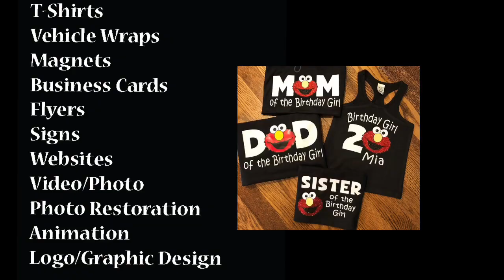Young boy chased by bird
We print T-shirts:
Also offer multi media and print services;
Logo and Graphic design
Websites
Business cards and flyers